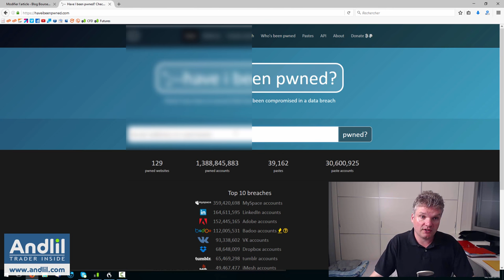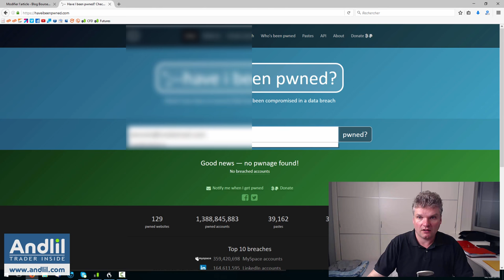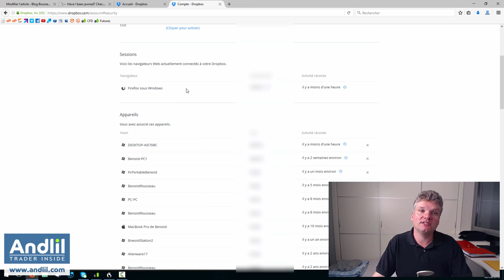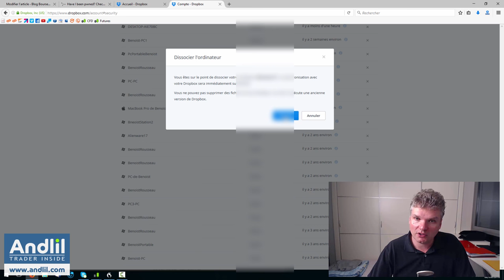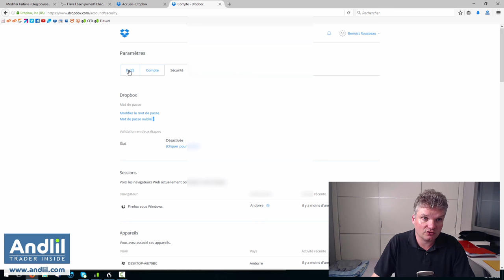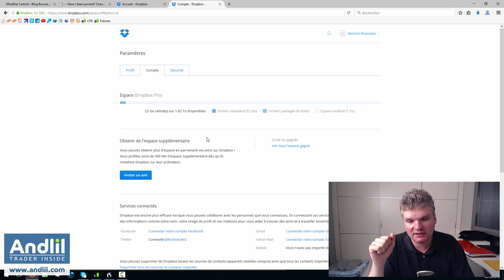Piratage de comptes dropbox, linkedin, adobe... comment vérifier ?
Comment voir si votre compte Dropbox, MySpace, Linkedin... a été compromis et risque d'êter piraté ?